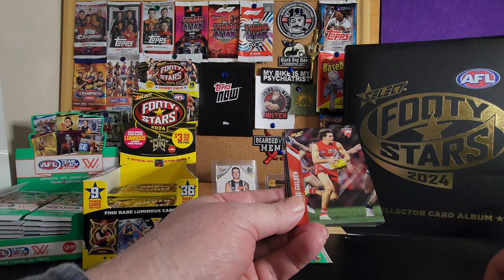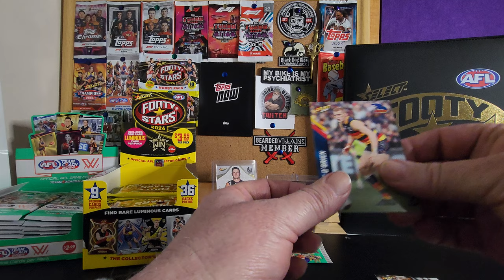Opening a Pack of AFL Footy Stars 2024 9th Sept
Watch as we open a pack of AFL Footy Stars 2024 trading cards on the 9th of September. Who will we find inside? Tune in to find out!

Equipment that I use:
1:RØDE Microphones NT-USB Mini and RØDE NTH-100M Headset.
2: Logitech C930c HD Smart 1080P Webcam with Cover for Computer Zeiss Lens USB Video Camera 4 Time Digital Zoom Webcam (Asian Model)
3: Samsung S22 Ultra+ phone.